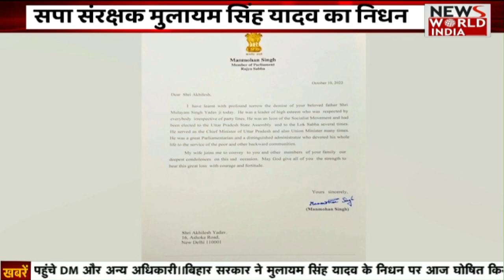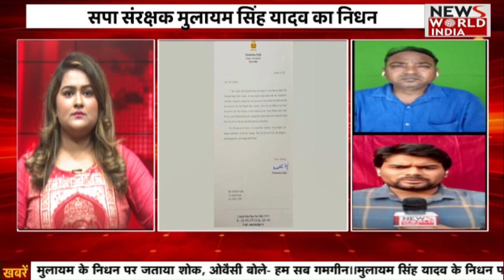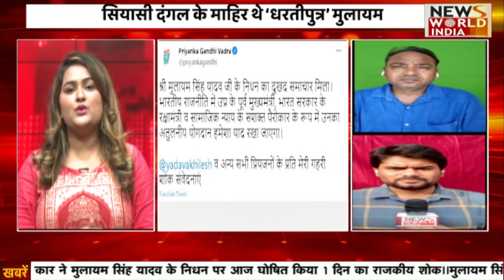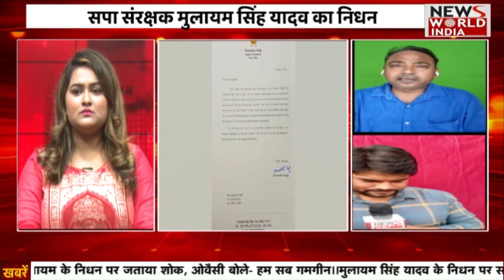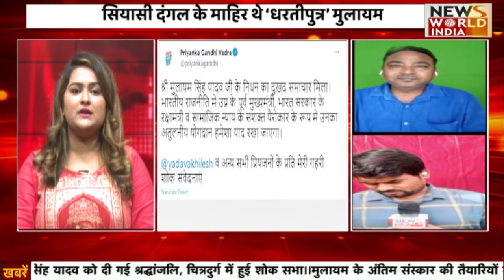नहीं रहे मुलायम सिंह यादव, 82 साल की उम्र में ली आखिरी सांस Breaking News । News World India